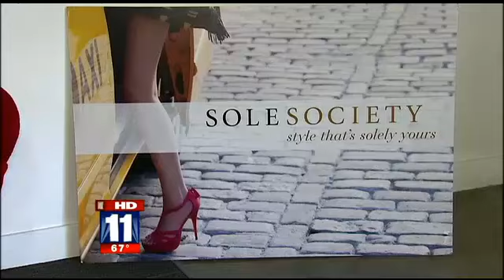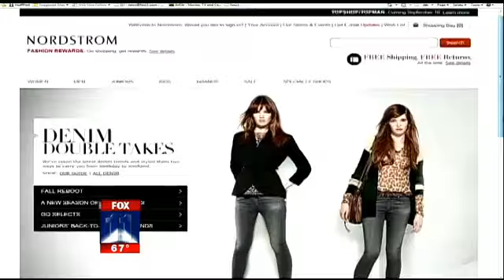'Silicon Beach' Special Part 3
Silicon Beach entrepreneurs says profits—and not just user numbers—should be preeminent in investors' minds.  Docstoc's Jason Nazar joins Series Producer Heidi Cuda and Carlos Amezcua with more in Saving the California Dream